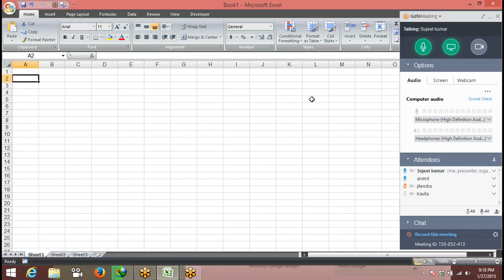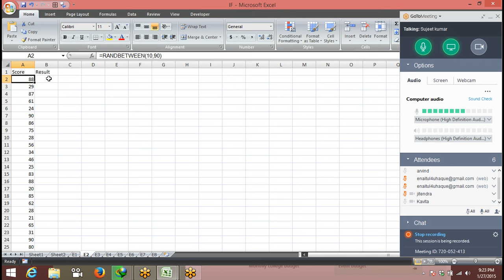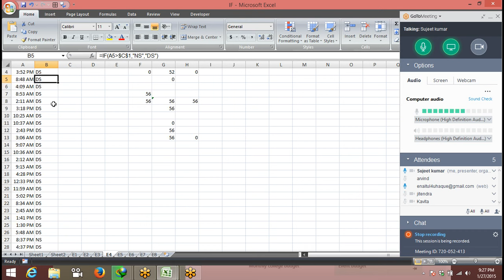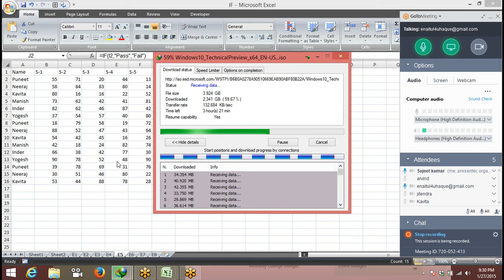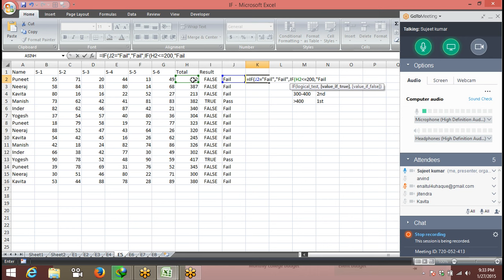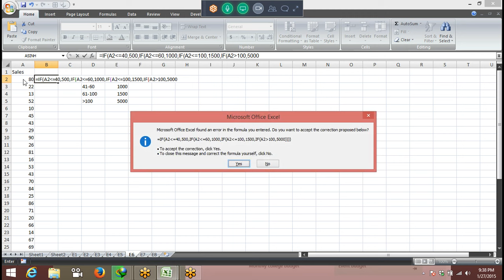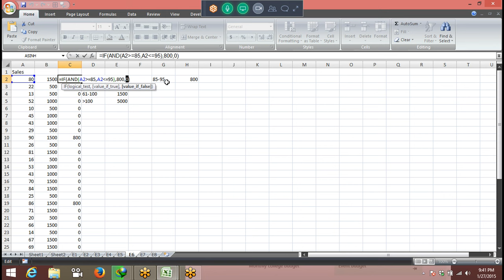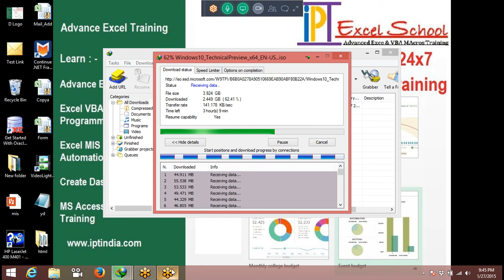EXCEL IF FORMULA, LOGICAL OPERATORS